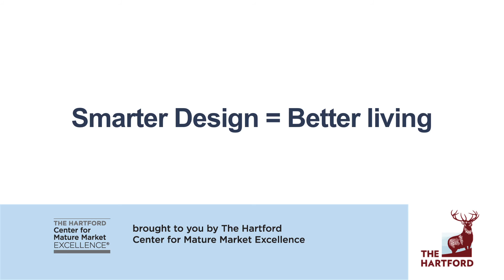Kitchen Cabinets that Work for Everyone | The Hartford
Do you know the benefits of adding pull out drawers and racks to your kitchen? Watch this video to find out how you can use every inch of your kitchen.